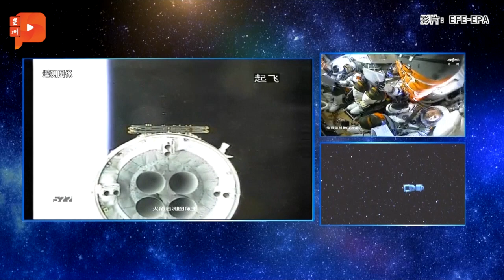起步晚于美国苏联 中国加入太空空间站“战围”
2021年6月17日上午9时22分，中国发射“神州十二号”载人飞船到“天宫号”空间站。这也是中国时隔5年再度执行载人航天任务，3位航空员预计在”天宫号”驻留3个月执行一系列飞行任务。